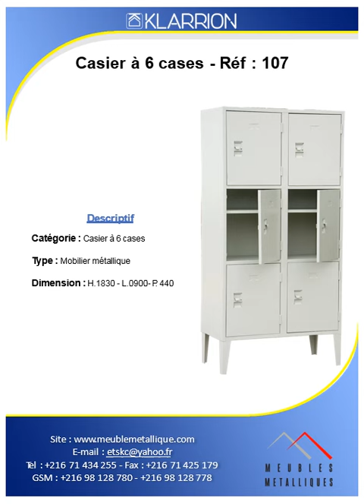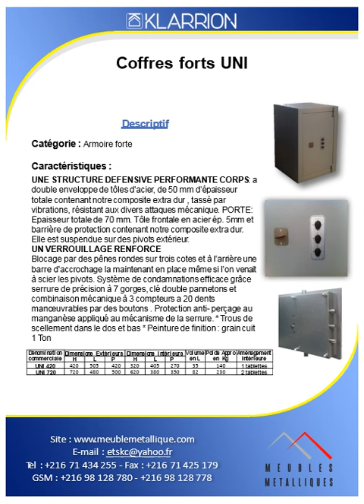Catalogue Général Meuble Métallique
Nous somme Concepteurs et Fabricant  de mobiliers métalliques.